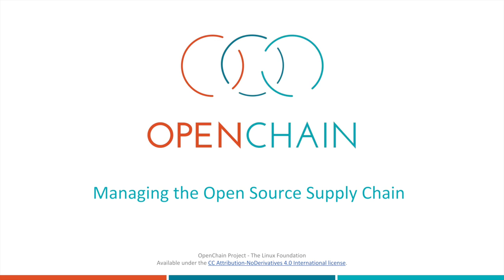The "Big Picture" introduction of OpenChain at LinuxCon China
This video contains the first 11 minutes of my speech at LinuxCon China 2017. It explains why OpenChain is needed and how it works.